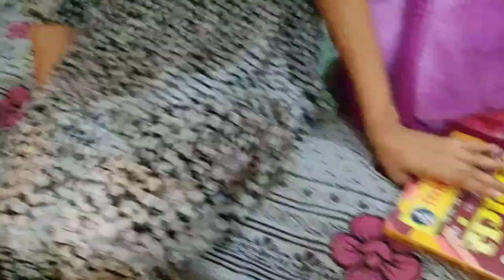Birthday Vlog / Jija Ko birthday pe diya surprise 🤩🥳